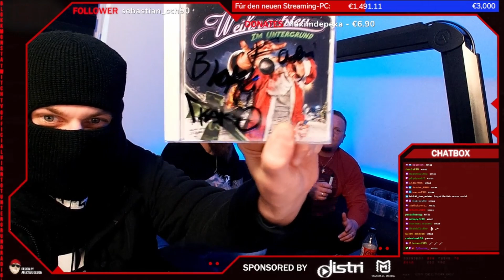BLOKKMONSTA HIGHLIGHTS VOL.13 (mit RAKO & FABI) || 2 Besoffene im Lost-Modus - Messerstiche am Geb.!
Wir hatten am letzten Sonntag mal wieder einen planlos Stream mit Rako & Fabi. Die beiden kamen fast zu spät zum Stream, waren noch immer vom Vorabend angetrunken und laberten demnach eine Menge Schwachsinn, so, wie wir es lieben!
Fabi berichtet auch von seiner Geburtstagsfeier, die natürlich nicht ohne eine kleine Messerstecherei enden durfte - mit anschliessendem Kurztrip ins Krankenhaus, um die Sehnen am Handgelenk zu flicken..
Viel Spass bei den lustigsten Momenten aus dem letzten Sonntags-Stream!
PS: Den gesamten Stream findet Ihr auf dem Twitch-Kanal!

Vergesst nicht, diesen Sonntag ab 18:00 Uhr live dabei zu sein!
Ausserdem gibt es jeden Tag (Mo-Sa) von 20:00 - 22:00 Uhr den Hirntot Untergrund Radio Livestream auf dem gleichen Twitch-Kanal!
Werdet ein Teil unserer Community und verpasst nicht den nächsten Stream!
Vielen Dank an dieser Stelle an PALBantha, der für die Highlights zuständig ist.